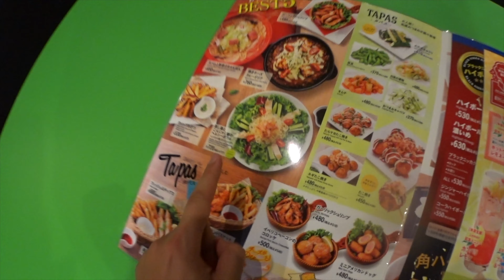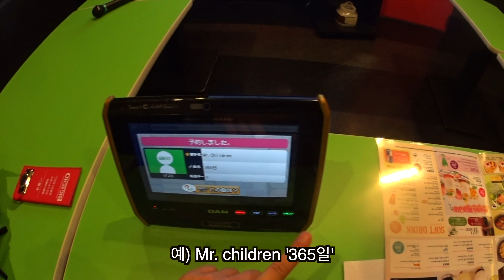일본 노래방 vlog (Japanese Karaoke) "Big Echo"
일본 노래방 탐험